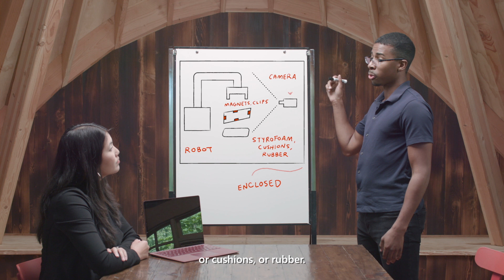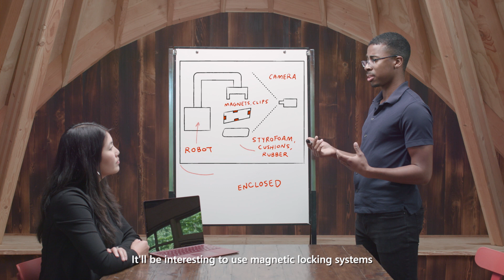How to prepare for your Microsoft Interview: Hardware Engineering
Are you a university student or recent grad preparing for a Hardware Engineering interview with Microsoft? Prepare for your interview with tips, tricks, and the inside scoop from David, hardware engineer, and Kristin, university recruiter.